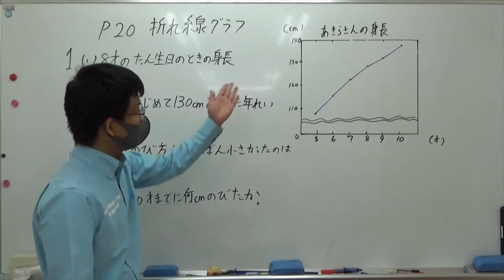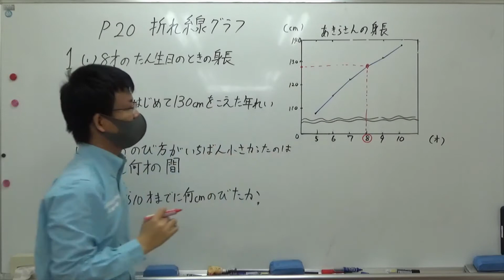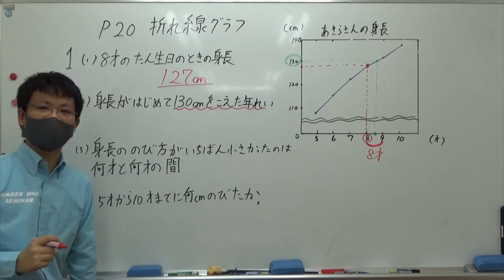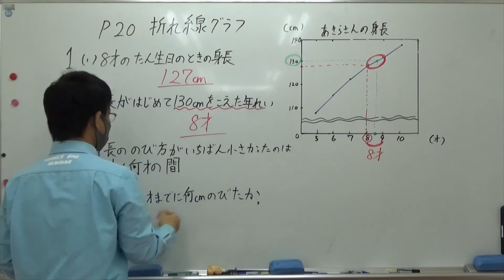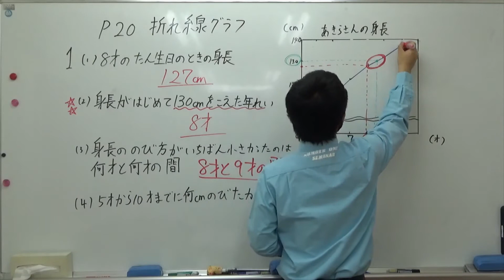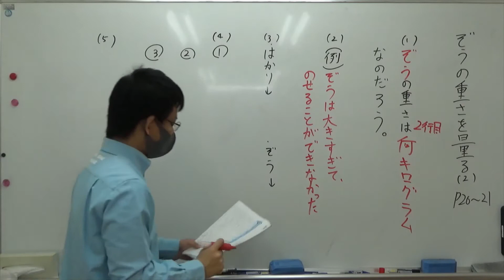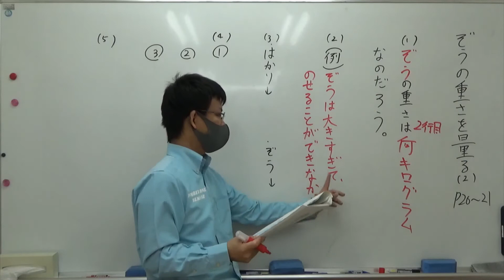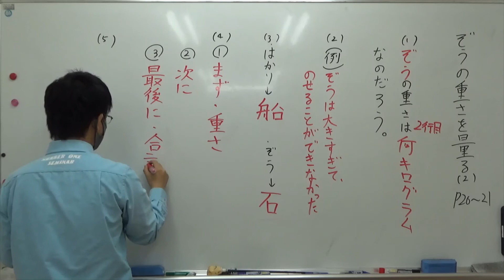ナンバーワンゼミナール 小4算国 5/10 ダイジェスト版(折れ線グラフ・ぞうの重さを量る)